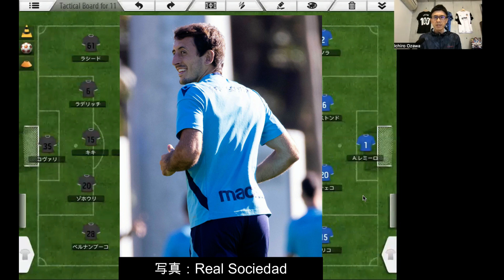久保、今季初のフル出場。マンマーク守備に苦しむもラ・レアルはEL3連勝｜EL 第3節 シェリフ vs レアル・ソシエダ レビュー